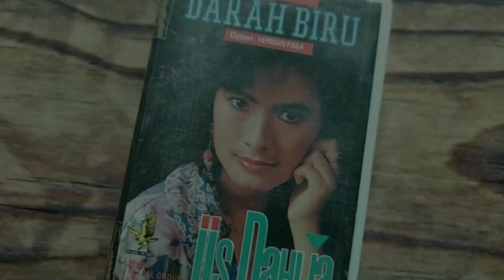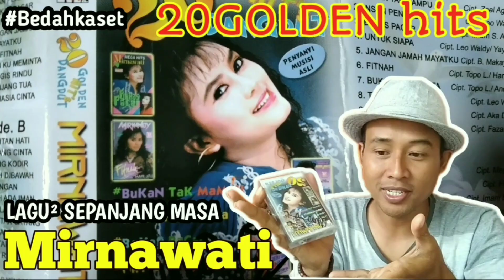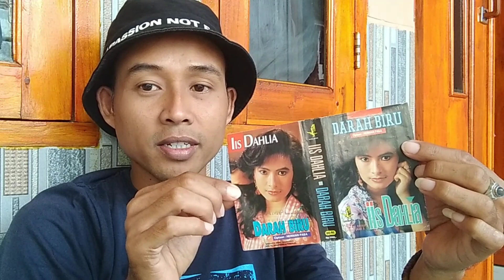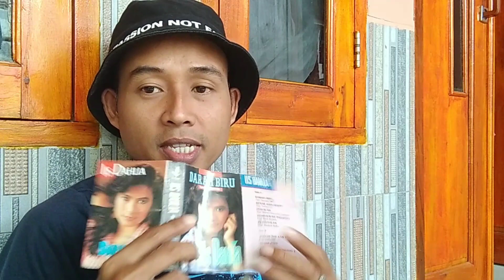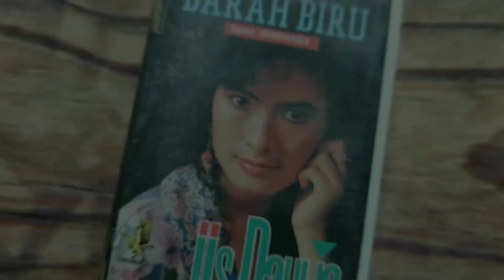karena DARAH BIRU IIS DAHLIA putus cinta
Darah Biru salah satu album Teh Iis Dahlia Yang batas edarnya di tahun 1996 dalam album ini terdapat 9 lagu lainnya sementara musik pengiring Om Netral Pimpinan Haji UKT
 S
Album ini diproduksi oleh Rajawali record

kumpulan lagu dangdut terbaik kumpulan penyanyi dangdut Indonesia Diva dangdut Indonesia
story of dangdut
dangdut
dangdut 90-an
lagu lawas terbaik
Evie Tamala
Mirnawati
Iis Dahlia
Ikke Nurjanah
Naina Lusi
Lady Rose
Minawati Dewi
Nelly Agustin
Rhoma Irama
Meggy Z
Mansyur S
Caca Handika
Imam S Arifin
Ona Sutra
Mega Mustika
Yulia Citra
Ine Sinthya